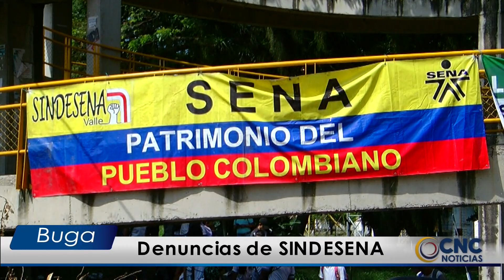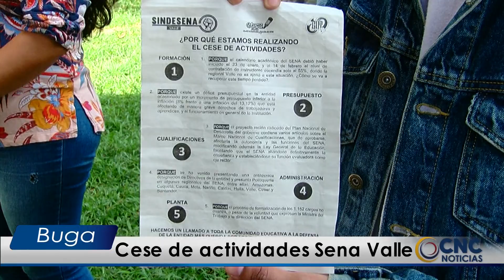Cese de actividades Sena Valle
Los integrantes del sindicato SINDESENA, del Valle del Cauca, llevan más de una semana en cese de actividades, según ellos por las últimas disposiciones que la junta directiva regional y nacional del SENA han tomado, cómo por ejemplo el nombramiento del subdirector del SENA Cartago. William Hurtado Loaiza, escuchó al representante del sindicato.